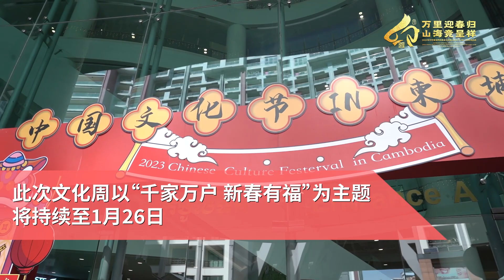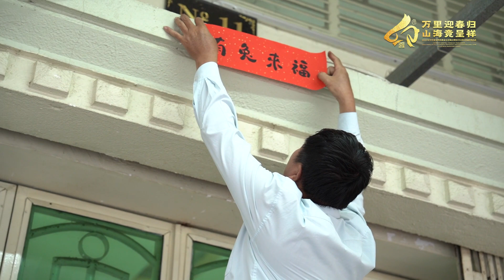"Beautiful China·Colorful Yunnan" Spring Festival Cultural Week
春节文化周走进柬埔寨 金边市民体验中国年俗！1月20日，“美丽中国·七彩云南”春节文化周在柬埔寨首都金边开启，剪纸、玉兔灯、云南咖啡、普洱茶等云南特色年俗产品及非物质文化遗产一一亮相，还有“新春年俗大礼包”，为当地民众送上祝福。万里迎春归山海竞呈祥

The Spring Festival Cultural Week Enters Cambodia Phnom Penh Citizens Experience Chinese New Year Customs! On January 20, the "Beautiful China·Colorful Yunnan" Spring Festival Cultural Week was opened in Phnom Penh, the capital of Cambodia. Paper-cutting, jade rabbit lanterns, Yunnan coffee, Pu'er tea and other Yunnan special annual products and intangible cultural heritage were unveiled one by one. New Year's gift package", to send blessings to the local people.

နွေဦးပွဲတော် ယဉ်ကျေးမှုရက်သတ္တပတ်သည် ကမ္ဘောဒီးယားနိုင်ငံ ဖနွမ်းပင်မြို့သို့ ဝင်ရောက်လာကာ တရုတ်နှစ်သစ်ကူး အကောက်ခွန်များကို တွေ့ကြုံခံစားနိုင်မည်ဖြစ်သည်။ ဇန်နဝါရီလ 20 ရက်နေ့တွင် "လှပသောတရုတ်·ရောင်စုံယူနန်" နွေဦးပွဲတော်ယဉ်ကျေးမှုရက်သတ္တပတ်ကိုကမ္ဘောဒီးယားနိုင်ငံ၏မြို့တော်ဖနွမ်းပင်တွင်ဖွင့်လှစ်ခဲ့သည်။ ယဉ်ကျေးမှု အမွေအနှစ်များကို တစ်ခုပြီးတစ်ခု ထုတ်ဖော်ပြသခဲ့ကြကြောင်း သိရသည်။